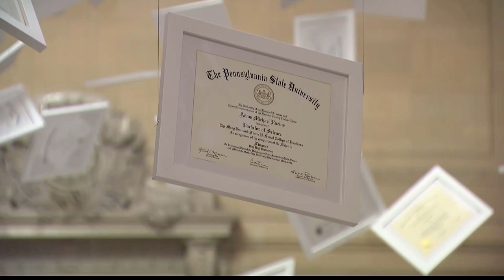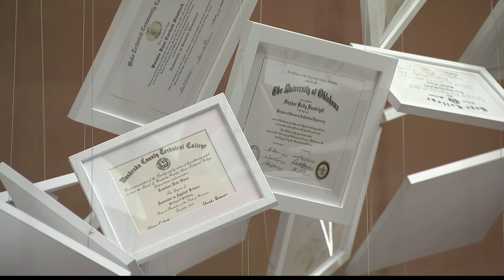Natural Light Beer unveils most expensive art installation made of college diplomas